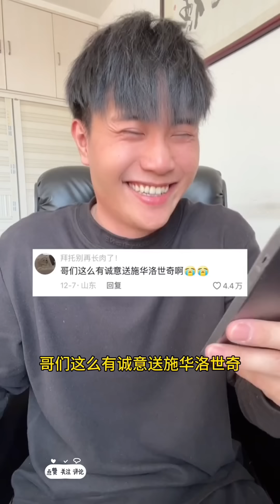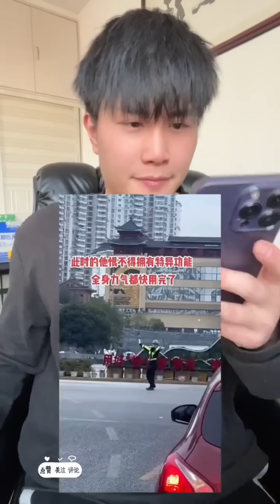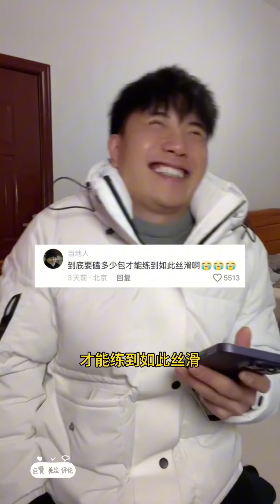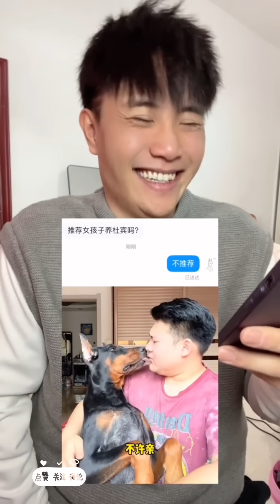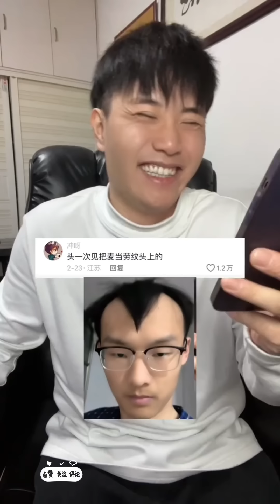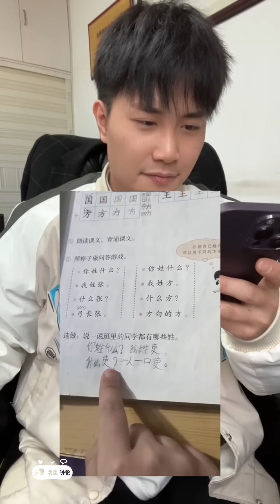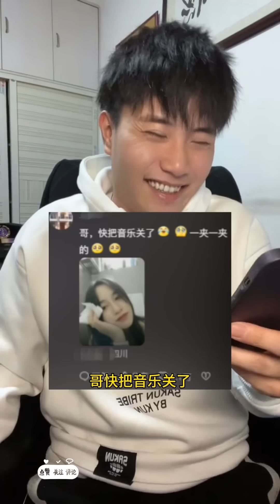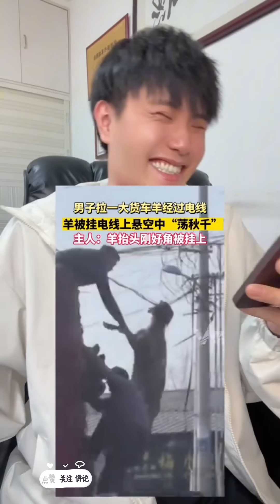一次看过瘾系列六（三个月合集系列）